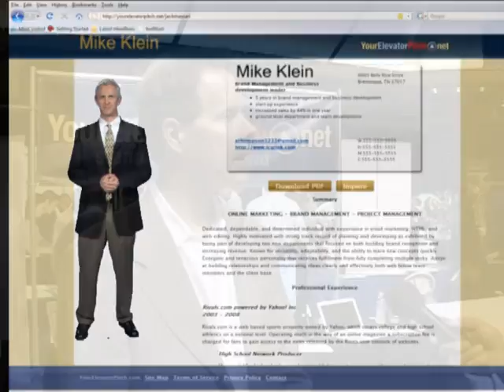Standout in a crowd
Learn how to stand out in a crowd as Tom Truitt, CEO of and Dan Aronoff of discuss unique ideas on position yourself for your next job search